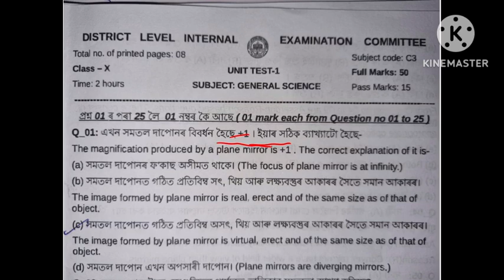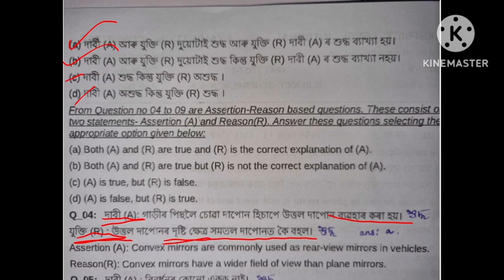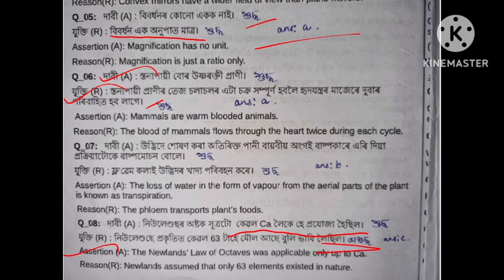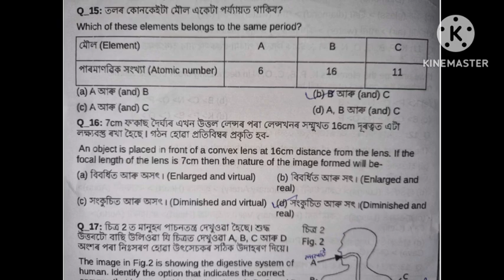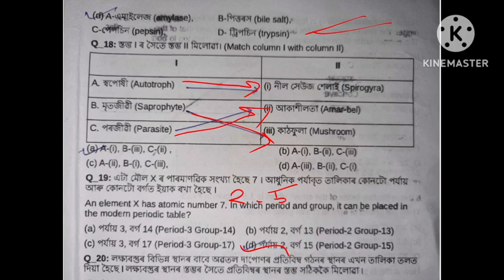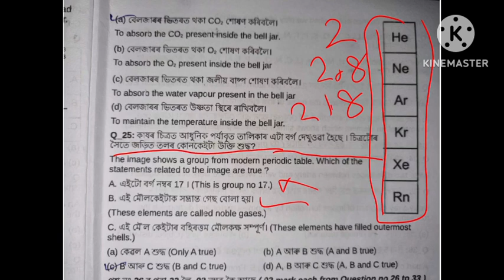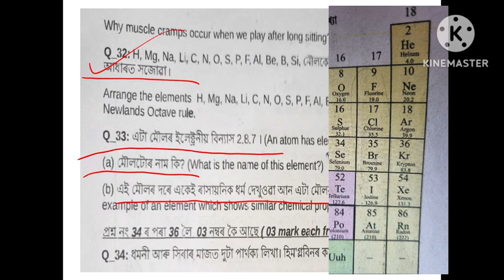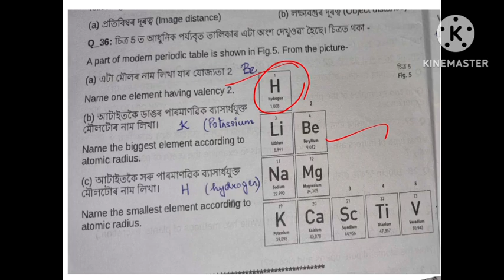class 10 1st unit test Science question paper 2024 with solutions SEBA board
class 10 1st unit test Science question paper 2024 with solutions SEBA board class 10 1st unit test‌ বিজ্ঞান question paper 2024 with solutions SEBA board

1st unit test General science class 10 new pattern question paper Dibrugarh District